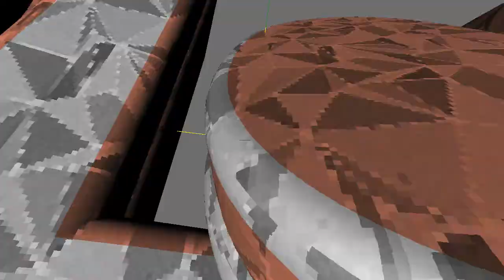P R E V I E W (Vai ser multistyle)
Koé